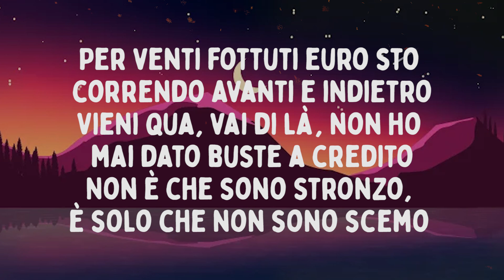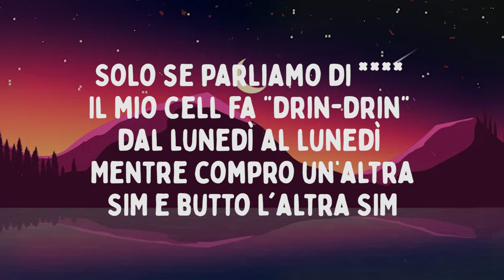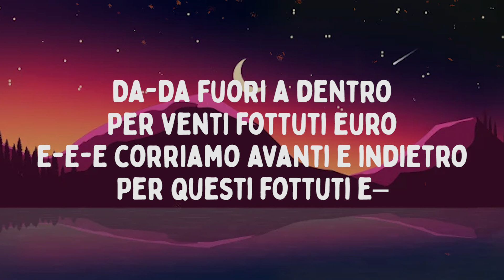Paky - STREET LIFE (Testo/Lyrics)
Testo/Lyrics:

Street, street life
Ah, ah
Ah

Gangsta, street life, vida loca
Cioccolata, Coca Cola
È sporca ogni mia banconota
Facciamo da fuori a dentro per questi fottuti euro
Erba, fumo e bamba buona
Cellophane, buste e carta stagnola
Corriamo avanti e indietro  per venti fottuti euro

Per venti fottuti euro sto correndo avanti e indietro
Vieni qua, vai di là, non ho mai dato buste a credito
Non è che sono stronzo, è solo che non sono scemo
Non rischio la galera per il tuo divertimento
Non sai, fra', quanti ne ho visti stare a ruota per un pezzo
Quanti invece m’hanno offerto anche l'oro del battesimo
Non è mai servito a un cazzo dire "no" se gliela nego
Poi se ne va da un altro e la prenderà lo stesso
Perché lui la vuole adesso, farsi sinistro e destro
Fino a che non sfonda il setto ti sta tutto il tempo addosso
Ah, domani stessa storia
Street life, vida loca

Nokia Motorola, CBR Honda
Dimmi soltanto a che ora, quanto vuoi di roba
Poi dopo scompaio nell'ombra
Di chi è la colpa? Di chi la vende o la compra?
Vuoi litigare? Io metto un punto sopra solo se parliam di droga
Solo se parliamo di
Il mio cell fa "drin-drin" dal lunedì al lunedì
Mentre compro un’altra SIM e butto l'altra SIM
Domani stessa storia

Da-da fuori a dentro
Per venti fottuti euro
E-E-E corriamo avanti e indietro
Per questi fottuti e–